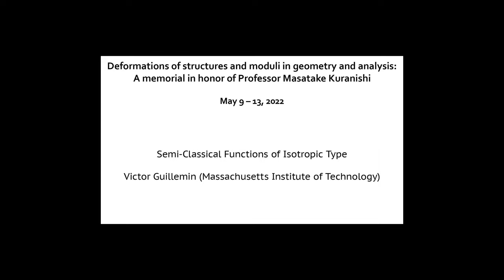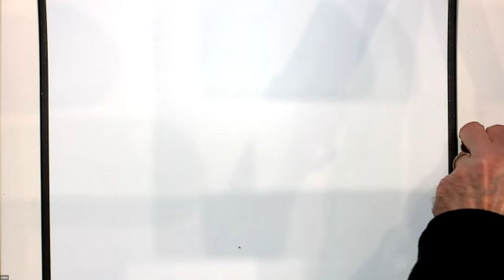Victor Guillemin | Semi-Classical Functions of Isotropic Type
Deformations of structures and moduli in geometry and analysis: A Memorial in honor of Professor Masatake Kuranishi

Date: 5/10/2022

Speaker: Victor Guillemin (Massachusetts Institute of Technology)

Title: Semi-Classical Functions of Isotropic Type

Abstract: The world of semiclassical analysis is populated by objects of “Lagrangian type.” The topic of this talk however will be objects in semi-classical analysis that live instead on isotropic submanifolds. I will describe in my talk a lot of interesting examples of such objects.